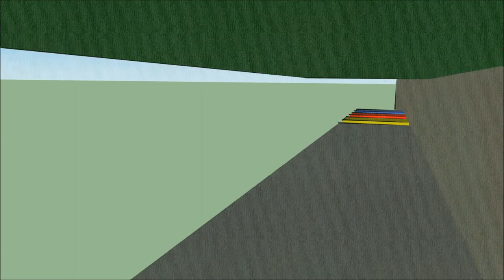Pro D-Tunnel Weihnachtsgruß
Pro D-Tunnel wünscht frohe Weihnachten!